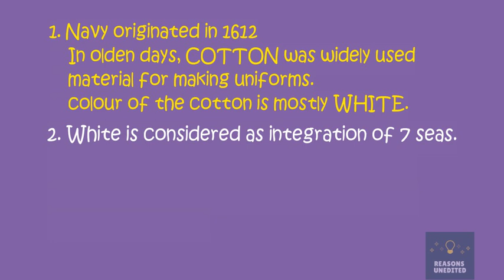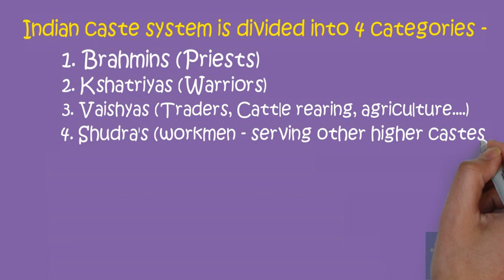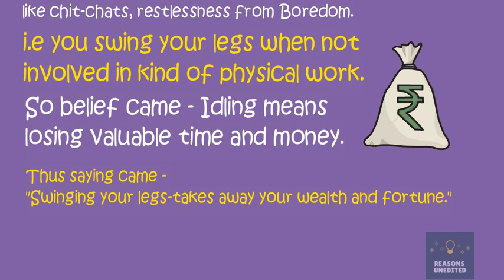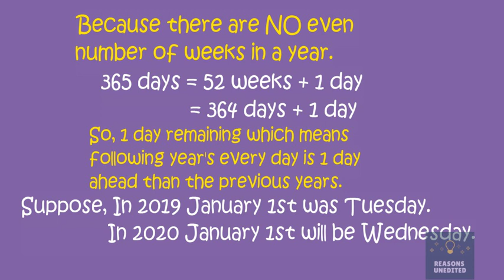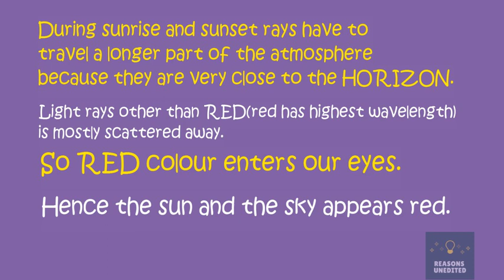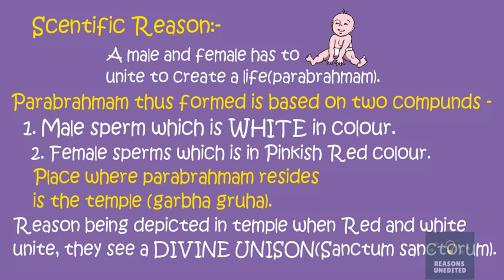Why temple walls are painted in RED and WHITE stripes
Why temple walls are painted in RED and WHITE stripes | Shocking facts | Unbelievable stories | Mindblowing facts.

1. Why do navy officers wear WHITE uniform ?

2. Why we should not swing our legs sitting on something ?

3. Why do days changes every year ?

4. Why does sky change its colour at sunrise and sunset ?

5. Why  temple walls are painted in red and white stripes ?

Image credits - Wikipedia